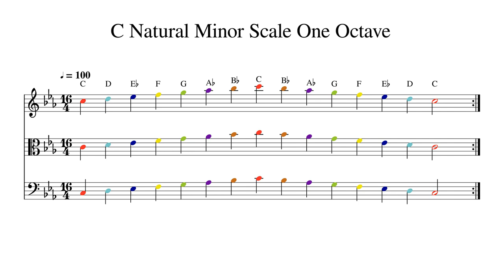C Natural Minor Scale One Octave at 100bpm Backing Track Color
Play or sing along. This track features double bass, cello, viola and violin playing C Natural Minor Scale One Octave at 100bpm. Sheet music is provided on G treble clef, C alto clef and F bass clef.